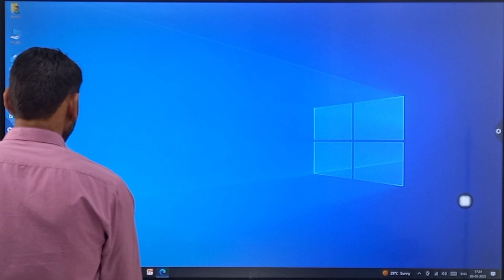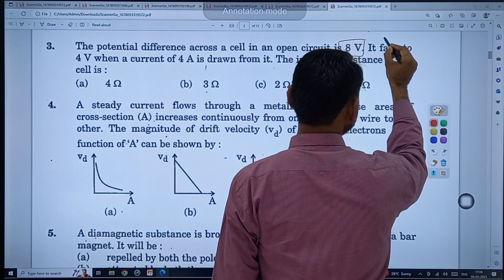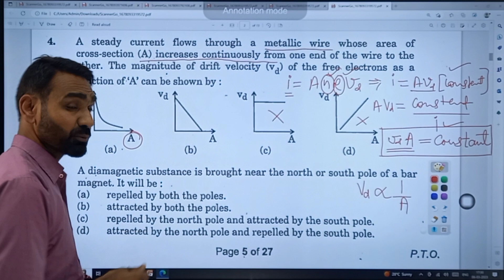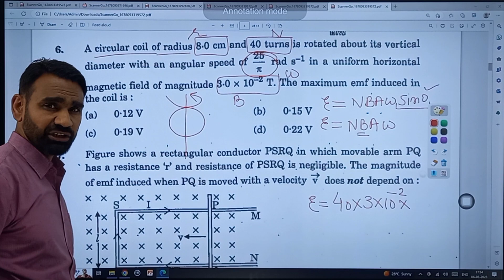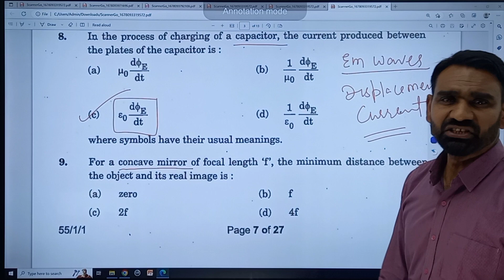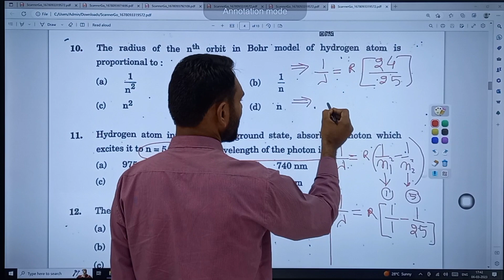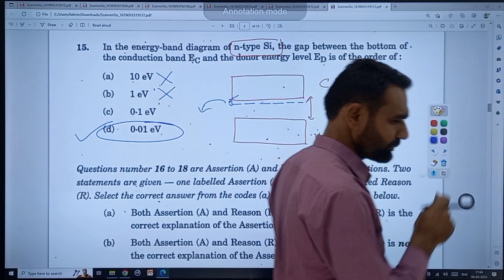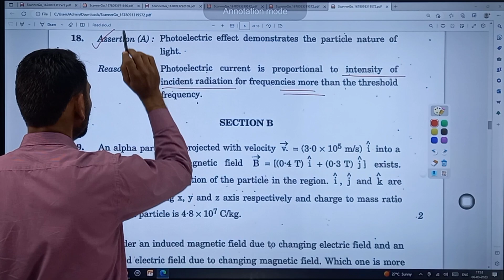CBSE PHYSICS 2023 QUESTION PAPER ANALYSIS.../ANSWER KEY CBSE PHYSICS 2023